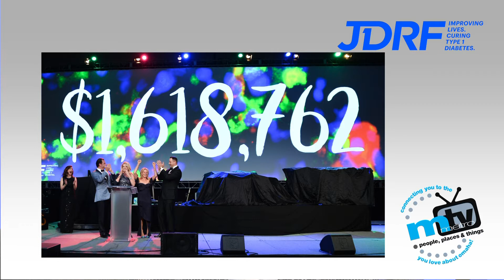metroTV ep 73